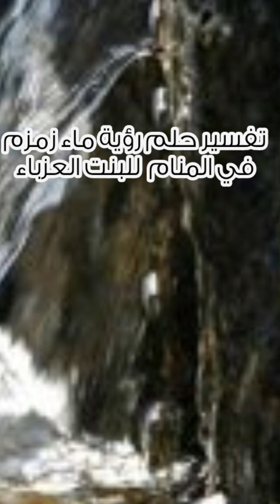تفسير حلم رؤية ماء زمزم في المنام للبنت العزباء في المنام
يدل علي الزواج والخير والرزق